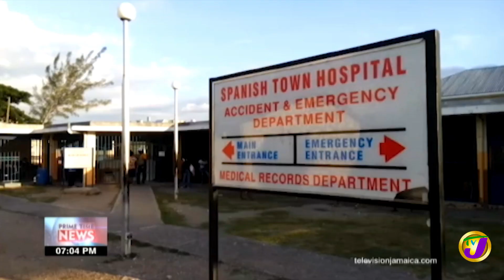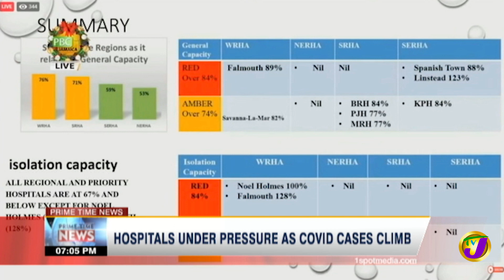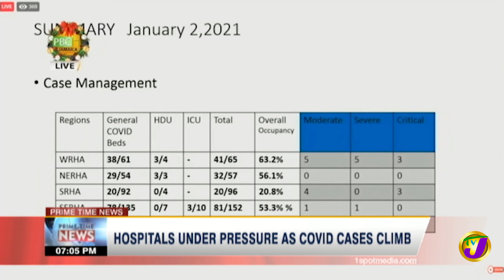Covid Cases Climb as Several Jamaican Hospitals in Red Zone | TVJ News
As covid 19 cases continue to trend upwards some of the islands public health facilities are bursting at the seams at least two hospitals in the western region of the island are above their covid isolation capacity while others island wide are nearing their capacity to treat covid patients.